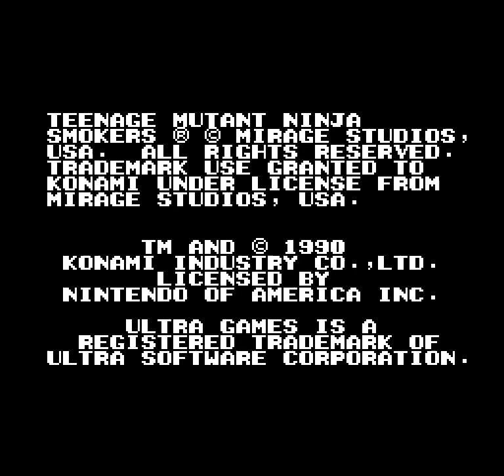Teenage Mutant Smoker Turtles (NES) (TMNT2 Hack) - Scene 1: Fire! We gotta get April out!!